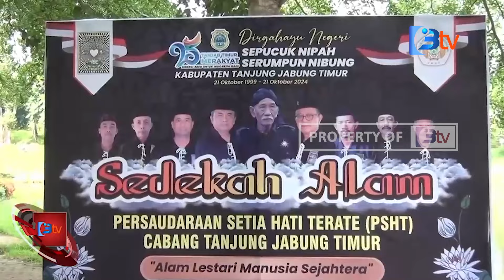DUKUNG PSHT SEDEKAH ALAM ROBBY NAHLIANSYAH IKUT TEBAR IKAN DI KOLAM TAMAN RAKYAT